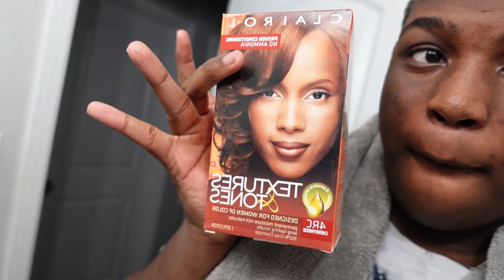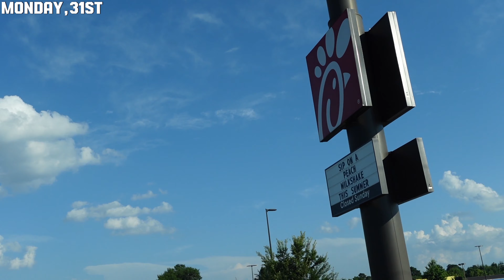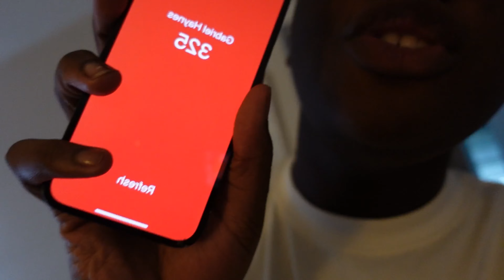BACK TO SCHOOL VLOG (shopping+new hair color+new school year)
FAQ
How old are you? 15
What camera do you use? iPhone 13/12
What do you use to edit? Canva/IMovie